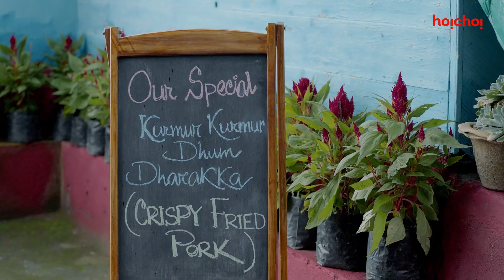Mountain Lover নাকি Sea Lover ? | Tota Roy Chowdhury | Anirban Chakrabarti | Sohini Sarkar | hoichoi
Mountain Lover নাকি Sea Lover ?